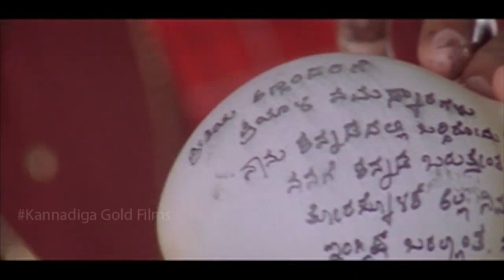Kannada Comedy Videos || Priyanka Upendra & Darshan Non Stop Comedy Scene || Kannadiga Gold Films